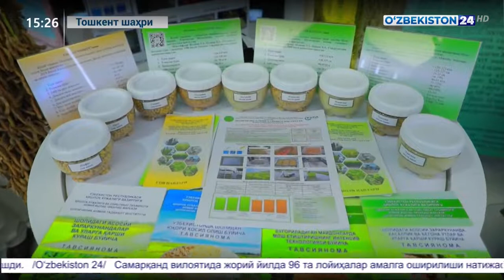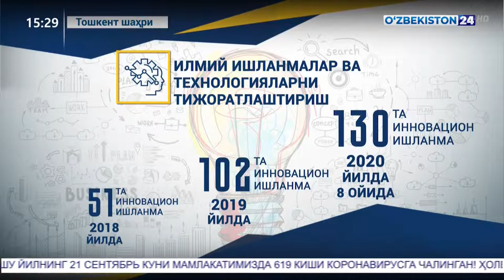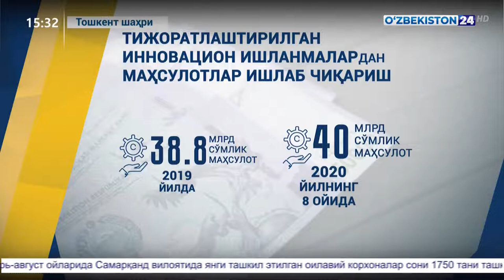Innovatsion rivojlanish vazirligi faoliyati / Инновацион ривожланиш вазирлиги фаолияти